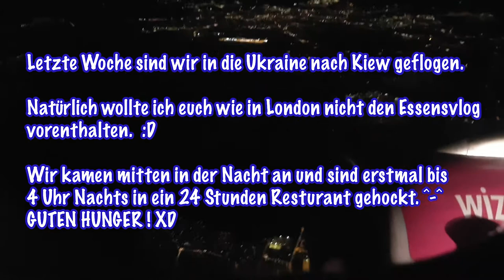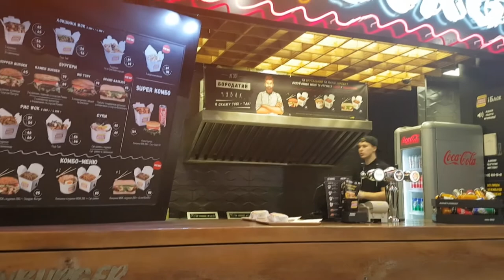RAMENBURGER !!!!! Ukraine Foodblog Teil 1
Wir waren vor kurzer Zeit in der Ukraine für

Dort haben wir uns durch alle Spezialitäten gemampft die es dort gibt. Eine der Besonderheiten war der Ramenburger.

Meine Kamera:

Meine Gopro:

Meine Belichtung und GreenScreen:

Meine Webcam für OBS ect. :

Meine Mikro für OBS und Podcats:

Meine Externe Soundkarte fürs Mic:

Meine Konsolen Capture Karte von Elgato: